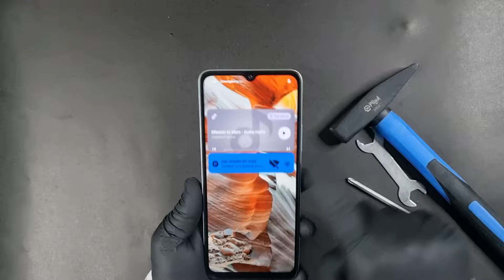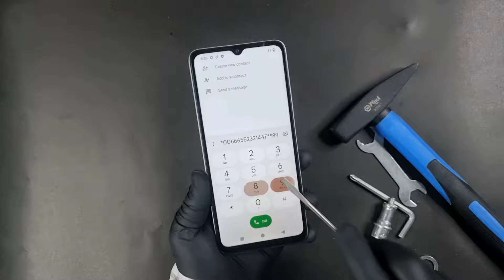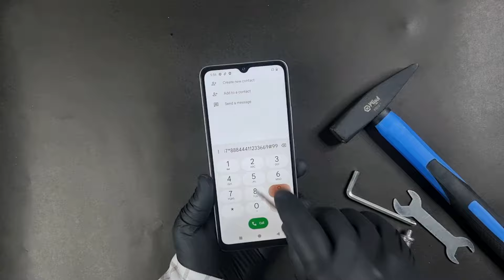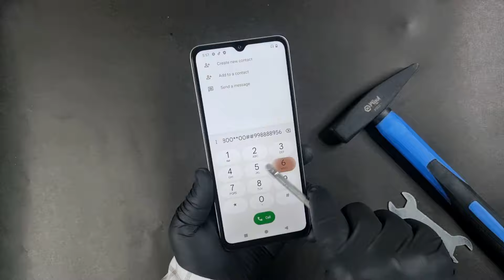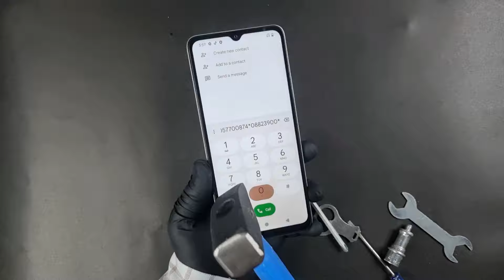Redmi A3x Screen Scratch & Gorilla Glass 3 Durability Test 🔨🛠️